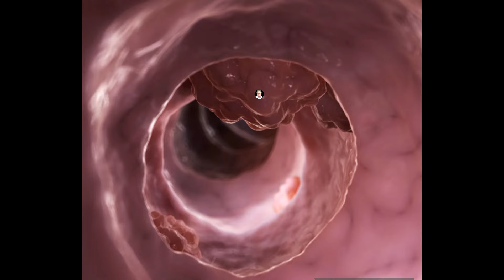Fallen Saviors (5): God Calls and Courage Answers (Judges 6)